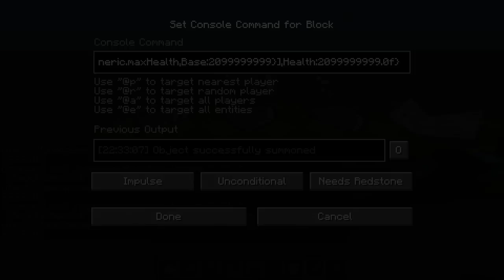Ciencia en Minecraft, ¿Cuál es el mayor daño posible de un solo golpe?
➣ Hoy comprobamos cuál es la mayor cantidad de daño que podemos aplicar de un solo golpe en Minecraft